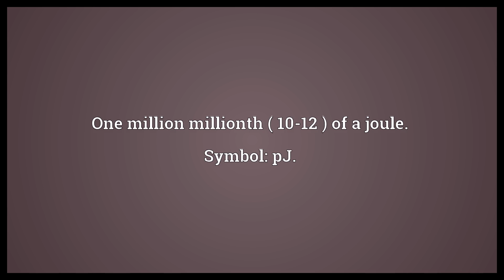Pico-joule Meaning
Video shows what pico-joule means. One million millionth ( 10-12 ) of a joule. Symbol: pJ..  Pico-joule Meaning. How to pronounce, definition audio dictionary. How to say pico-joule. Powered by MaryTTS, Wiktionary